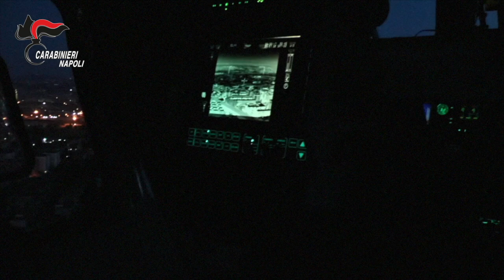Napoli: Arrestate dai Carabinieri 4 persone appartenenti al clan Mauro per tentata estorsione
I Carabinieri della Compagnia di Napoli Stella hanno tratto in arresto, in esecuzione di un’ordinanza cautelare emessa dal G.I.P. presso il Tribunale di Napoli, su richiesta della locale Direzione Distrettuale Antimafia, 4 persone gravemente indiziate del reato di tentata estorsione aggravata, commesso nel febbraio 2019